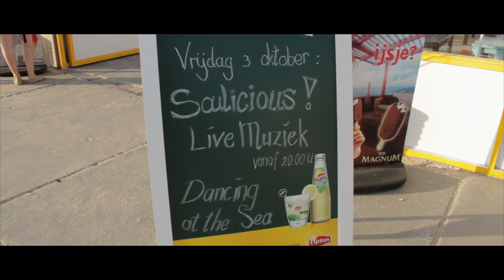Soulicious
Soulicious plays 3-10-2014 in Wijk aan zee.